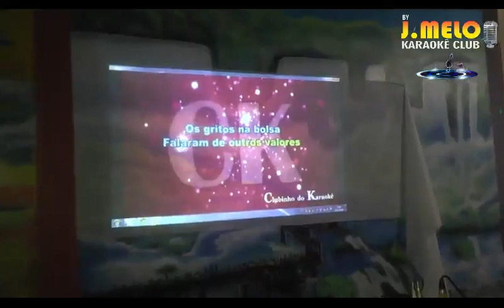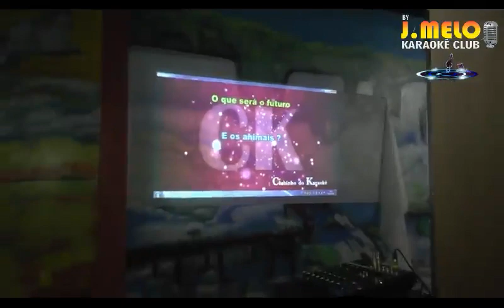PONTAPEDRENSE GANHA O FESTIVAL DE KARAOKE TRIBUTO AO ROBERTO CARLOS O ANO PASSADO DODORA MONTEIRO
Vídeo de José Melo acompanhe e compatilhe com seus amigos os nossos festivais de karaokê